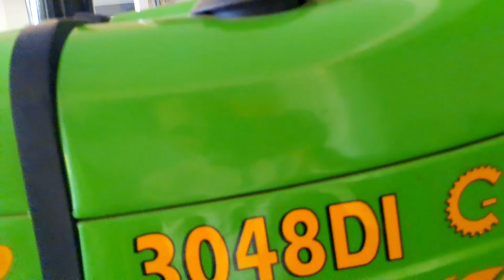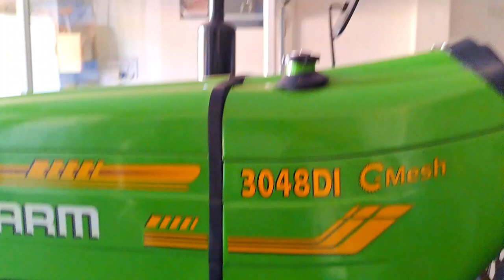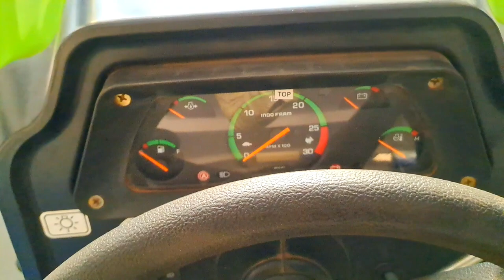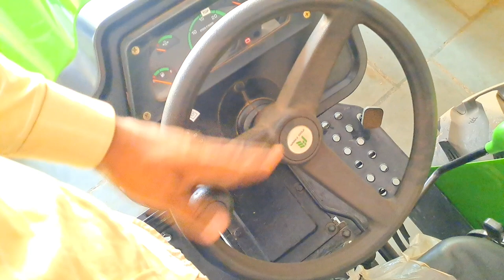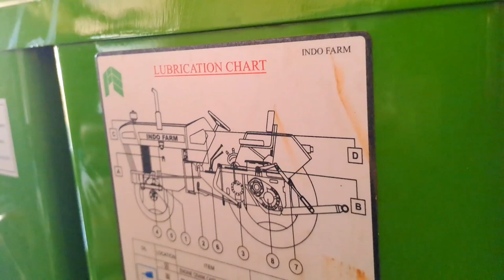ये आया मार्केट मे धमाल मचाने , INDOFARM 3048 Di .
indo farm 3048 di